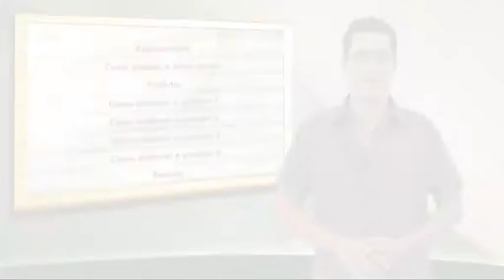ORIENTAÇÕES DOS PROJETOS DE DEFESA DOS DIREITOS HUMANOS - INTRODUÇÃO